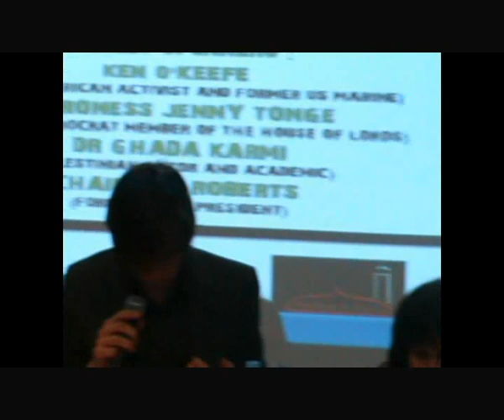Dr Ghada Karmi : Is Israel an Apartheid State 2/2